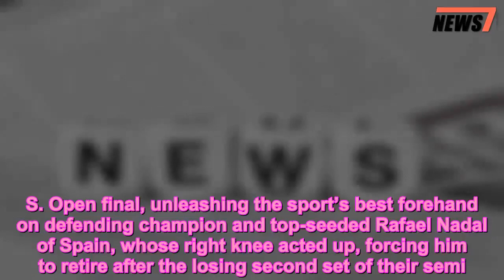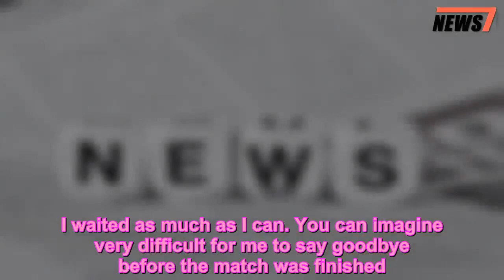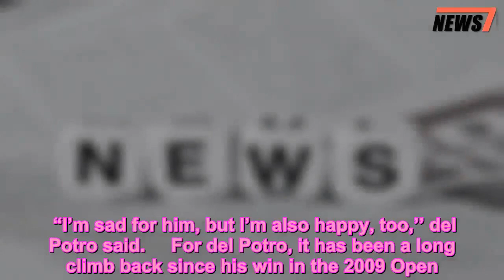Rafael Nadal bows out early as del Potro rolls into US Open final - 247 news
“Ole’’ — the Spanish Warrior quit.   Nine years later, Argentina’s Juan Martin del Potro is back in the U.S. Open final, unleashing the sport’s best forehand on defending champion and top-seeded Rafael Nadal of Spain, whose right knee acted up, forcing him to retire after the losing second set of their semi. He trailed 7-6, 6-2.   Across the two sets, the Ashe Stadium crowd was filled with “Ole, Ole’ Ole’ — “Delpo.’’ Nadal normally is the fan favorite across the globe, but del Potro’s journey is a compelling one.   Nadal — who is 32 and has weathered myriad injuries — was attended to by a trainer examining his taped right knee early in the second set. The injury timeout was an alarming scene to happen so early. He had his knee taped during his five-set victory over Dominic Thiem.  “I felt something on the knee at 2-2 in the first set,’’ Nadal said. “I was trying to see if it would improve in match, but not today. I waited as much as I can. You can imagine very difficult for me to say goodbye before the match was finished.  “It was so difficult to keep playing at the same time — in too much pain. I hate to retire. To play one more set, playing like this, was too much for me.’’   Nadal said he didn’t think it was structural damage beyond his recurring tendinitis.  After losing the second set, Nadal took off his headband, put his racket in the bag and talked to the trainer, telling him he was done. One of the true warriors of the sport, Nadal had to be hurting.  Then after getting broken, Nadal jabbered at the umpire to protest an umpire’s call he claimed came before the ball landed. During the argument, Nadal mentioned he was “going to retire anyway.’’ And so he did.  “I’m sad for him, but I’m also happy, too,’’ del Potro said.     For del Potro, it has been a long climb back since his win in the 2009 Open. He sustained his series of wrist problems soon after copping the title and dethroning Roger Federer at age 20. It wasn’t until February 2016, his ranking at 1,041, that he made a return that would be lasting.  Del Potro was flawless in the second set — 16 winners with just three unforced errors.  In the first set, del Potro was always pushing the action, getting Nadal on the move with his cranking groundstrokes. He broke Nadal in the first game, but the Spaniard broke right back.  At 4-4, del Potro took control, posting a break as he powdered a forehand and got nadal scampering again, making an error on his rushed forehand.  But del Potro, serving for the set, blew two sets points and committed three straight unforced errors as Nadal broke back to tie at 5-5.  The set headed to a tiebeaker, during which the Argentine controlled from the start. Nadal couldn’t get fast enough to a drop shot, floating it out for 4-2 and a mini break.  Del Potro smashed away Nadal’s short return of serve for 5-2. Nadal butchered a forehand wide to fall behind 5-3 and triple set point. Nadal pounded a backhand in the net giving del Potro the set.